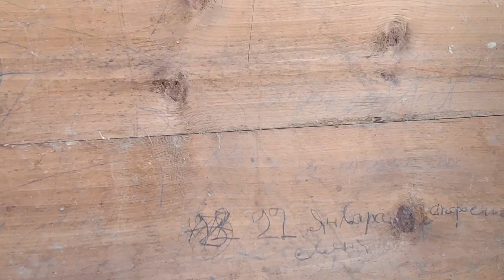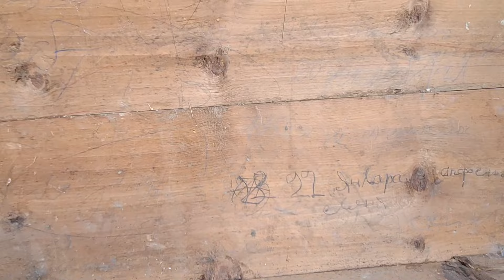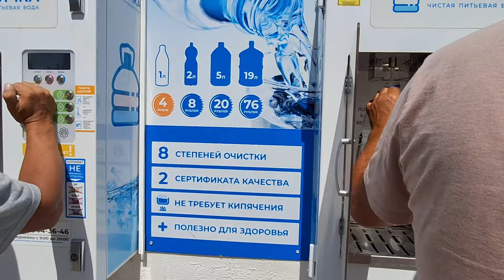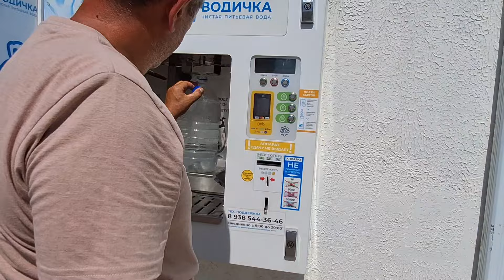Клубника в конце лета | Бесконечная наша стройка после переезда на юг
8 лет назад мы переехали из Томской области и купили дом в селе Юровка, Анапский район.
Заходите в гости. У нас большой сад, огород. Любим море, рыбалку.